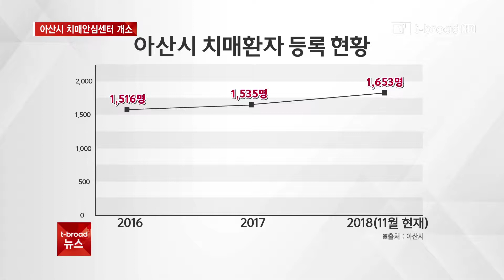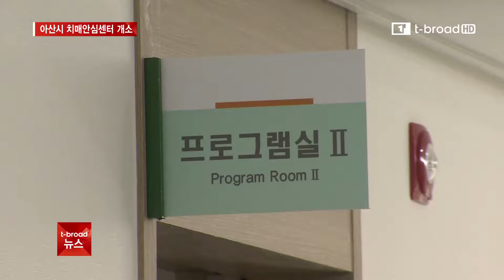[아산]‘치매로부터 자유로운 아산’...치매안심센터 개소/티브로드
아산시 치매안심센터가 시보건소 별관에 문을 열었습니다.
간단한 검사에서 치매예방을 위한 다채로운 프로그램이 운영됩니다.
-티브로드뉴스/티브로드아산